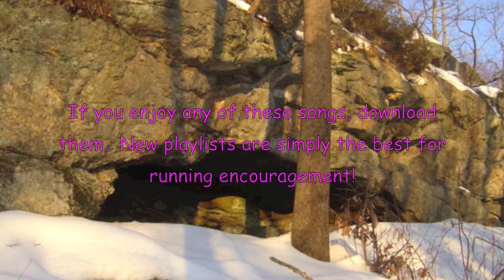End of Winter 2013playlist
Greg is the host for this video!!  My top favorite 8 songs for The End of Winter '13 playlist.  I didn't feel like anything else was worthy to make 10 songs, so 8 is all you'll hear for now!

All copyright and freedoms belong to the creators and record labels that own the rights to each song.  I cannot take credit for any of their work.  I just love all of these artists and bought each song on iTunes.**
Artists, song titles, record labels, and links to iTunes are below.

1.  Group 1 Crew "He Said" ft. Chris August

2.  Switchfoot "Restless"

3.  Toby Mac "Me Without You"

4.  The Bird and The Bee "My Love"

5.  Jason Gray "Good to be Alive"

6.  One Republic "Good Life"

7.  Christy Nockels "Ever Lifting"

8.  Bruno Mars  "Locked Out of Heaven"